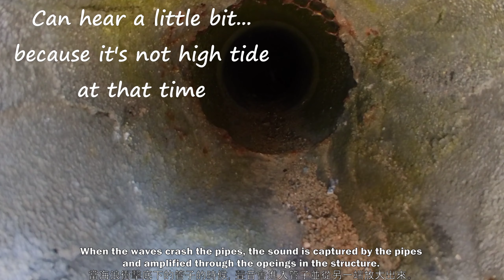One Day in SFO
Although I have lived in Bay Area for over 20 years, there are still many places I haven't visited. When G had one day off, we decided to spend the day exploring the city by BART, bus and foot. The summer weather was gorgeous. We had a really fun and memorable day.

儘管住在灣區20多年，我還有很多地方沒有去過。乘乖放一天假，我們徒步，乘地鐵公車游玩舊金山。初夏的天氣真好。我們一天玩得很開心。